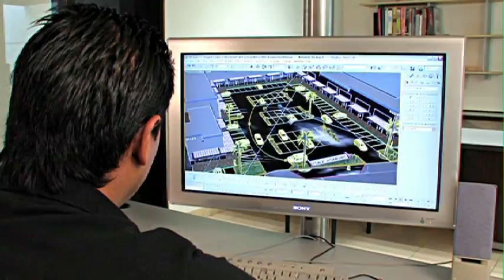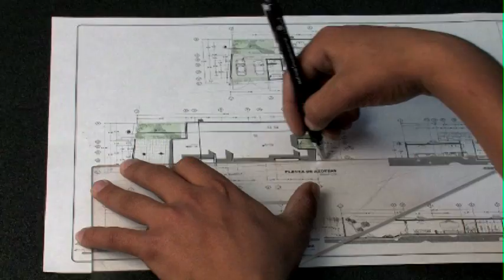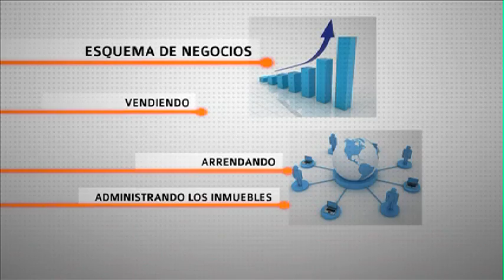Martinez 3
Video realizado a la empresa inmoviliaria Martinez 3